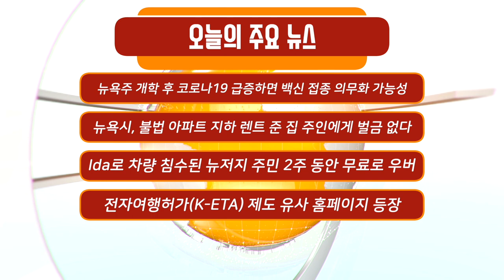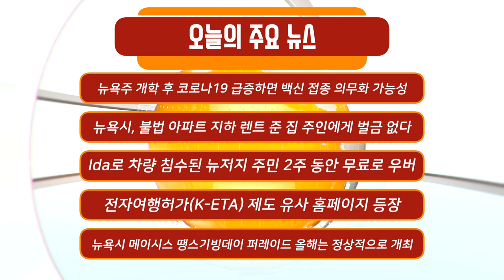뉴욕시 아파트 지하 불법 렌트 준 집 주인 벌금 면제, 한국 전자여행허가 발급 유사 홈페이지 등장 / 미국 뉴스 NYM NEWS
00:00 인트로
00:05 주요뉴스
1:27 뉴욕주 개학 후 코로나19 급증하면 백신 접종 의무화 가능성
7:43 뉴욕시, 불법 아파트 지하 렌트 준 집 주인에게 올해까지 벌금 없다
11:05 Ida로 차량 침수된 뉴저지 주민 2동안 무료로 우버 탈 수 있다
13:02 뉴욕시 메이시스 땡스기빙데이 퍼레이드 올해는 정상적으로 개최
14:50 전자여행허가(K-ETA) 제도 유사 홈페이지 등장, 최대 5배까지 바가지 쓸 수 있다
18:25 트럼프 전 대통령이 9·11 테러 20주년인 11일 복싱경기 해설한다.